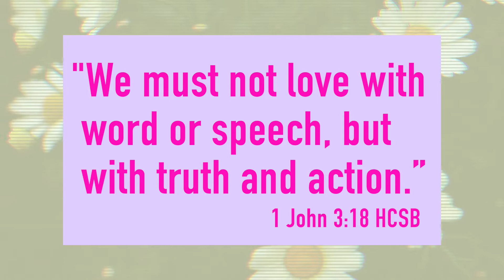HN August 23, 2020